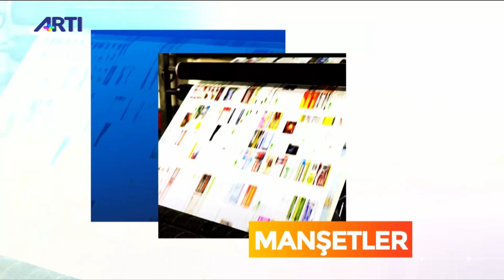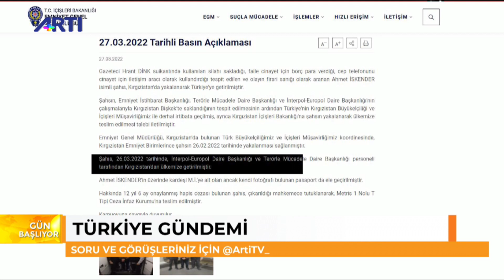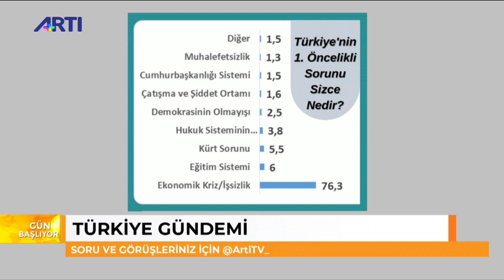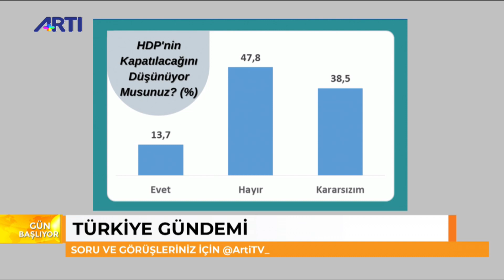Levent Tüzel: Yeni bir Anayasa'ya ihtiyacımız var! - Nazım Alpman ile Gün Başlıyor